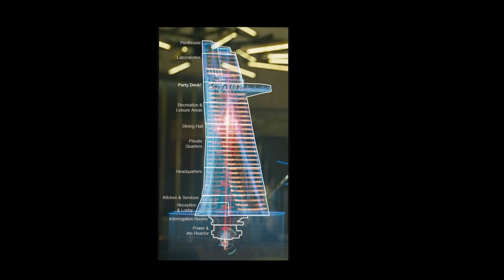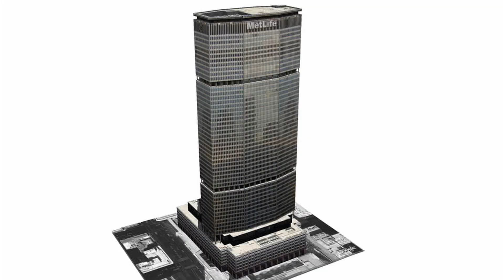A Engenharia por trás da Torre Stark - Da vida real para as telonas.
E se você quisesse construir uma Torre só sua iluminada por um reator arc??